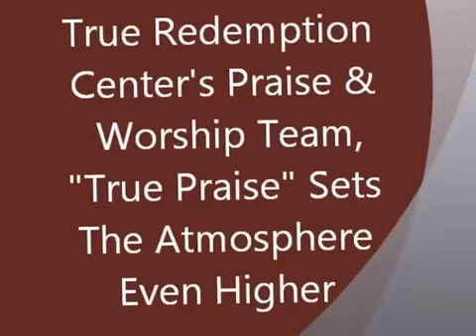True Redemption Center's Praise & Worship Team, "True Praise"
True Redemption Center's praise and worship team, "True Praise" does what they do best and that is set the atmosphere even higher for the presence of God to be manifest in one of his great houses.